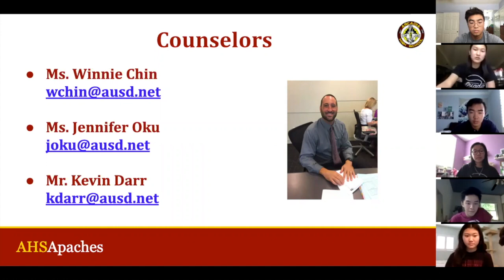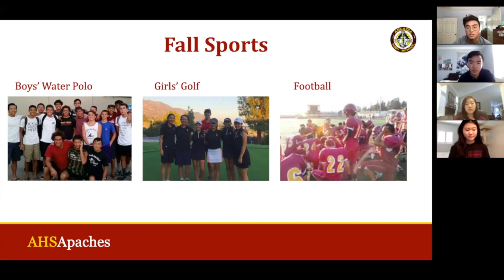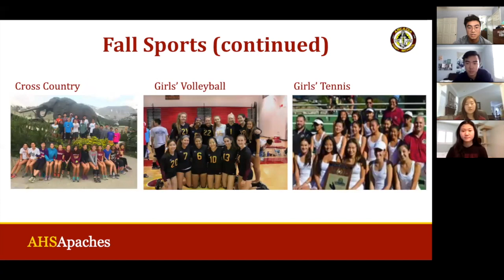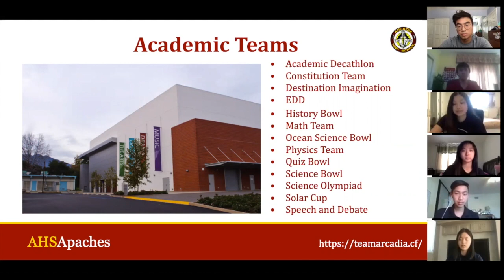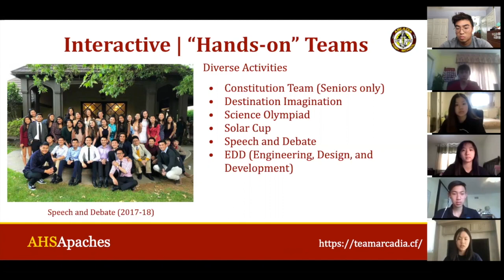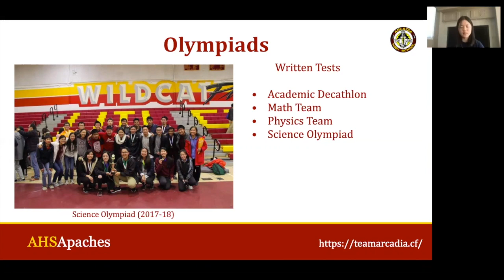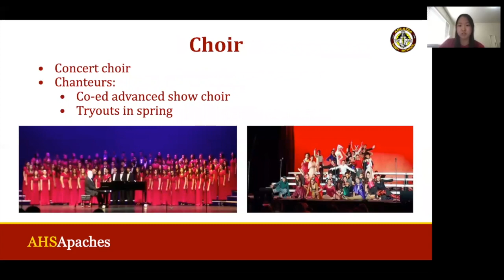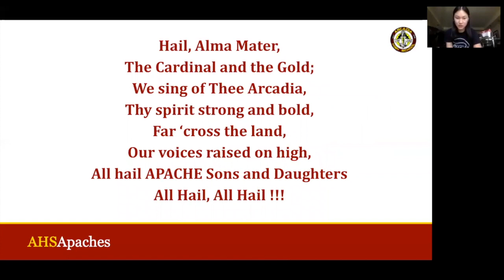Freshman Assembly 2020 Video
Since Arcadia High School will be conducted via an online format this year, we have converted the Freshman Assembly to a video that you can visit at anytime. We wish the Class of 2024 a great freshman year!

Edit: Spring sports also include Baseball, Softball, Badminton, Boys' Tennis and Boys' Volleyball.